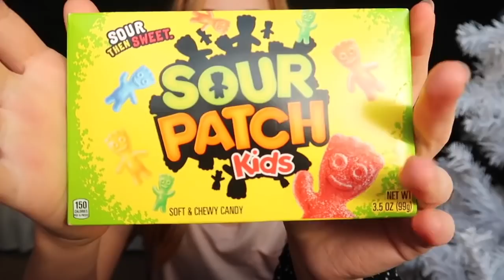internet best friend present swap unboxing!! {taylor}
hey guys!

ahh this video is so exciting!! hope you enjoyed!!

socials:
dote: @ashlynnduvall

FAQs:
Age: 15
Camera: canon g7x mark ii
Editor: iMovie (on MacBook Pro)